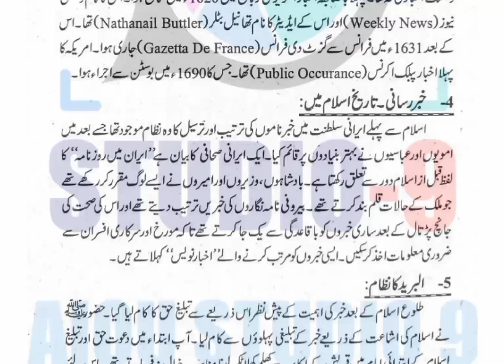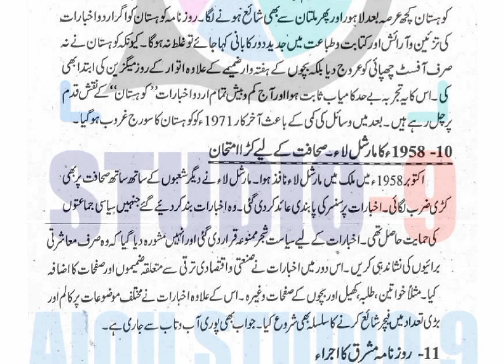AIOU Code 9253 Solved Assignment No.1 Autumn 2022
Subject: Principles of Journalism
Assignment No.1
Level: BS
Credit: Half
Semester: Autumn 2022

NOTE:
Dear Students!